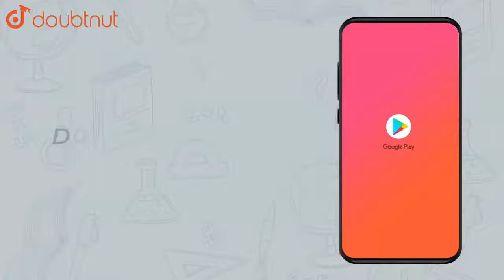If `xy+yz+zx=1, " then " (x)/( 1+x^(2))+(y)/(1+y^2)+(z)/(1+z^(2))=` |Class 12 MATH | Doubtnut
If `xy+yz+zx=1, " then " (x)/( 1+x^(2))+(y)/(1+y^2)+(z)/(1+z^(2))=`

Online Class में Admission लेने के लिए यहाँ click करें :
👉Class 12 | CBSE Boards | English Medium :

👉 Have Any Query? Ask Us.